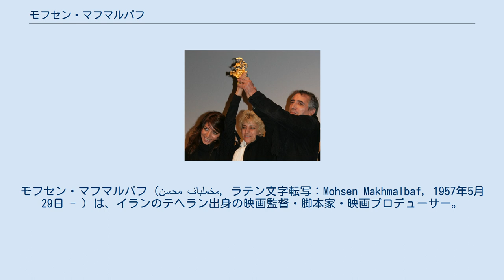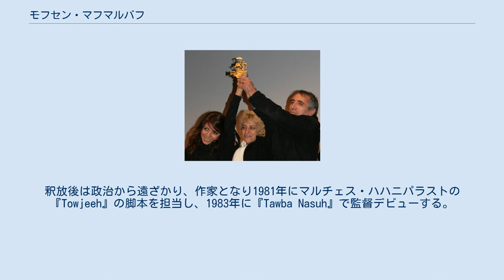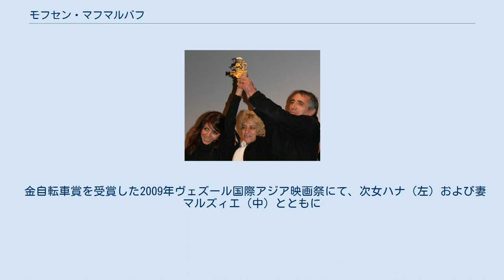モフセン・マフマルバフ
モフセン・マフマルバフ（محسن مخملباف, ラテン文字転写：Mohsen Makhmalbaf, 1957年5月29日 - ）は、イランのテヘラン出身の映画監督・脚本家・映画プロデューサー。
イランでも最も人気のある監督の1人。
20本以上の長編映画を制作し、『カンダハール』はタイム誌が選ぶ「ベスト映画100本」に選ばれている。
 1957年にテヘランに生まれる。
10代半ばでイスラム主義に傾倒し、15歳でパフラヴィー朝を倒すための地下活動に参加、17歳の時に警察官を刺傷し逮捕され死刑判決を受ける。
4年半に渡り獄中生活を送り、1979年のイラン革命の際に釈放される。
釈放後は政治から遠ざかり、作家となり1981年にマルチェス・ハハニパラストの『Towjeeh』の脚本を担当し、1983年に『Tawba Nasuh』で監督デビューする。
1996年に映画製作者の育成を目的として、マフマルバフ・フィルム・ハウスを設立する。
 2001年には彼のスピーチやレポートを集めた『アフガニスタンの仏像は破壊されたのではない恥辱のあまり崩れ落ちたのだ』が日本でも出版された。
また、アフガニスタン難民キャンプに住む子供達の識字・衛生教育やアフガニスタン国内の学校建設などを熱心に支援している。
 イラン政府による検閲に抗議し、2005年イラン大統領選挙後にイランを離れ、2009年イラン大統領選挙以降はパリに居住している。
マフマルバフによると、イラン出国以降の10年間で4回イラン政府から暗殺されそうになったという。
 個人と社会的・政治的環境との関係に主眼を置いた作品が多く、自身の政治活動を参考にした作品も見られる。
また、1991年の『Nobat e Asheghi』以降はロマン主義的な作品も製作するようになった。
 家族全員が映画に関わる仕事をしており、長女サミラ、次女ハナはいずれも映画監督となった。
妻マルズィエ・メシュキニもモフセンの作品で助監督を務めるかたわら、自らの監督作品も撮っている。
長男のメイサムもプロデューサーなどで活動している。
マフマルバフが映画を製作する際は家族全員が製作に参加するが、家族が製作する映画にはマフマルバフは一切参加させてもらえないという。
 特記なき場合は監督作品。
 金自転車賞を受賞した2009年ヴェズール国際アジア映画祭にて、次女ハナ（左）および妻マルズィエ（中）とともに